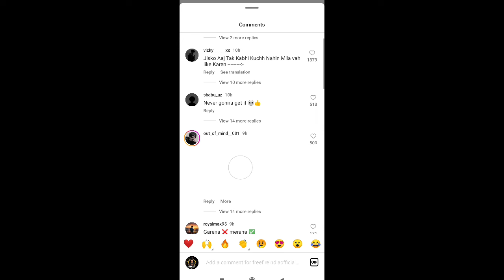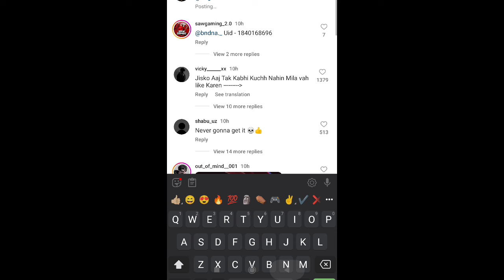Claim Free Emote 😘 Free Bundle & More Rewards | Valentine Special Event Free Rewards | Malayali Bro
ഇഷ്ടപ്പെട്ടാൽ ഷെയർ ചെയ്തു സപ്പോർട്ട് ചെയ്യുക

ഇതുപോലുള്ള വീഡിയോകൾക്കായി ഈ ചാനൽ സബ്സ്ക്രൈബ്

Background video game 🎮 and music 🎧

➡MUSIC CREDIT